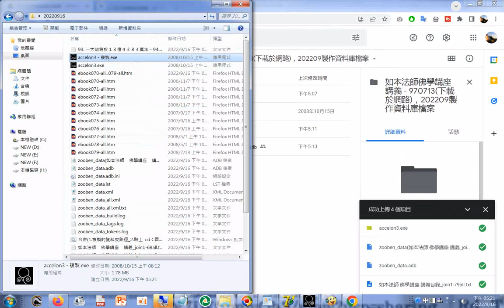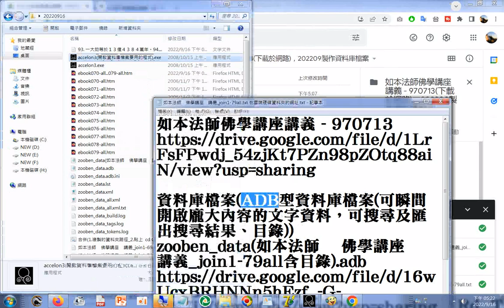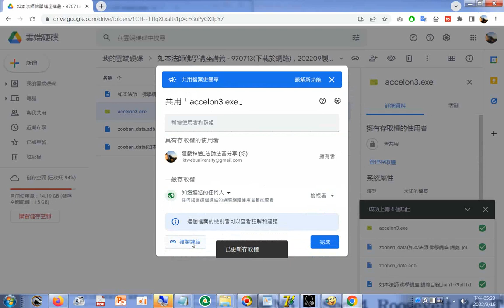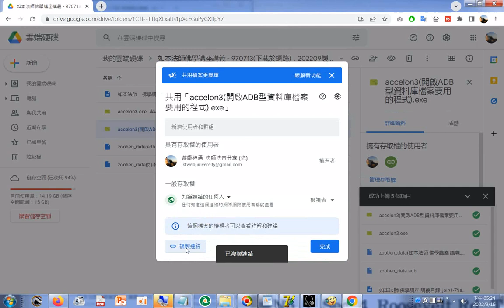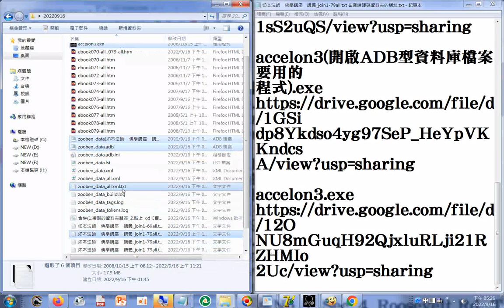20220916資料庫檔案在雲端硬碟資料夾#ADB型資料庫檔案zooben data#如本法師 佛學講座 講義 join1 79all含目錄